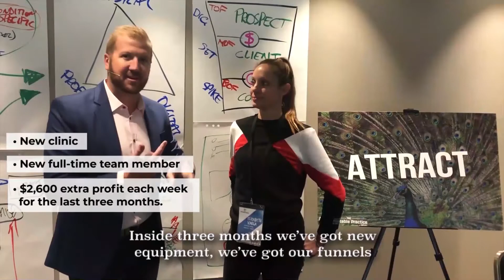Guaranteed team culture in 30secs a day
"“Guaranteed team culture in 30secs” …that’s a big call right there surely?

Well actually, it’s totally NOT AT ALL.

It’s actually very simple, easy and best of all…QUICK.

My 30sec tactic has been a secret sauce product I have been completely for many years now.  And also one that many of my clients have implemented and benefited from over the past few years.

Anything that you can do in 30secs a day, that is guaranteed to improve your team culture is one of THE most powerful strategies you could ever learn.

So listen to this right now.  Grab the details and implement it yourself.  You’ll be very grateful you did.

Join The Profitable Practice Facebook Group and learn more amazing stuff about your allied health business: